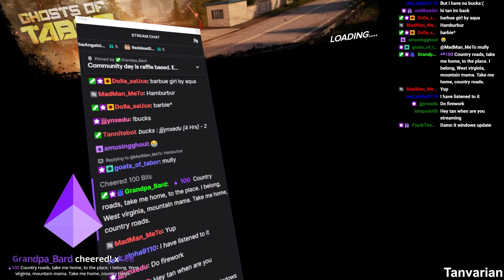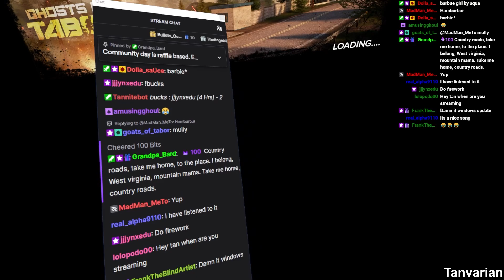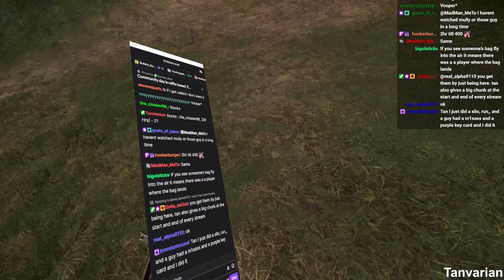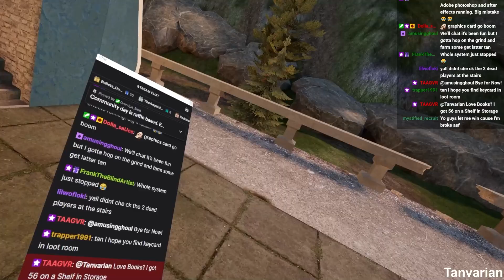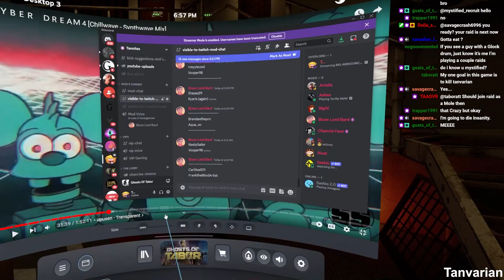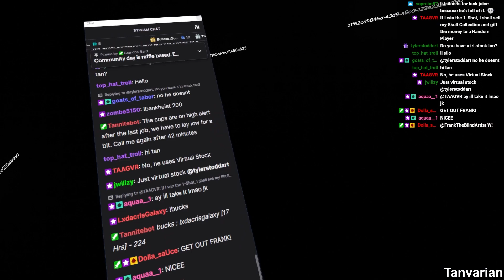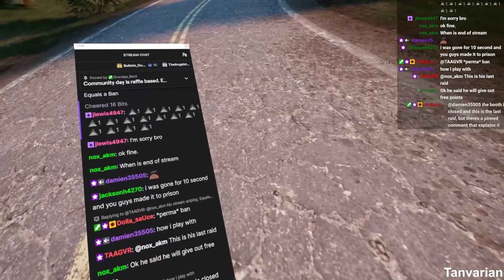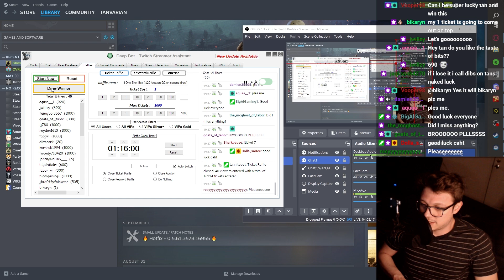The Early Wipe is HERE | Finale Hardcore Ghosts of Tabor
Editor:  @melki2652

:CHAPTERS:
00:52 Intro
06:00 Another Safe Extract
07:30 BAG DANCE BAG DANCE
16:25 Enjoy the Loot
20:40 I'm feeling lucky
27:05 Thanks for being Giving
30:15 Racks On Racks
45:36 Anyone Can Win
47:46 Giveaway Time/Outro